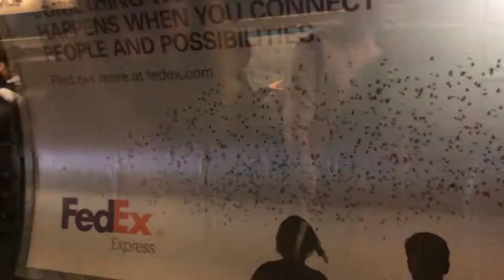LONDRES 2019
HELLOOO!
Here is the vlog of London 2019,  I enjoyed a lot filming and editing this video. I hope you enjoy watching it as I enjoyed.

-  Dancing Queen by Louise Plowright, Siobhan McCarthy and Jenny Galloway.
-  Mamma Mia by Movieclips
-  Riptide by Vance Joy
-  La vie en rose by Edith Piaf
-  Londres by Alfred Garcia
-  Quan tot s'enlaire by Txarango
- Todo el mundo by Belinda of Trolls